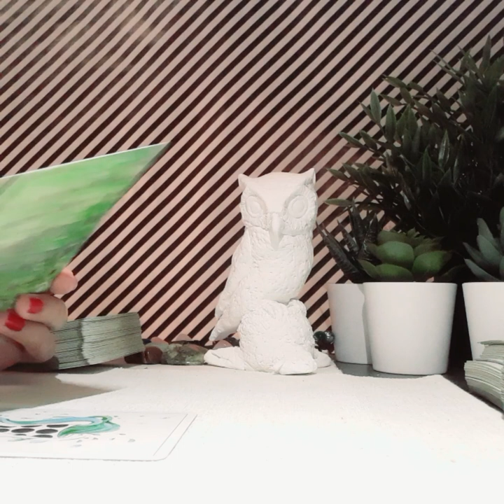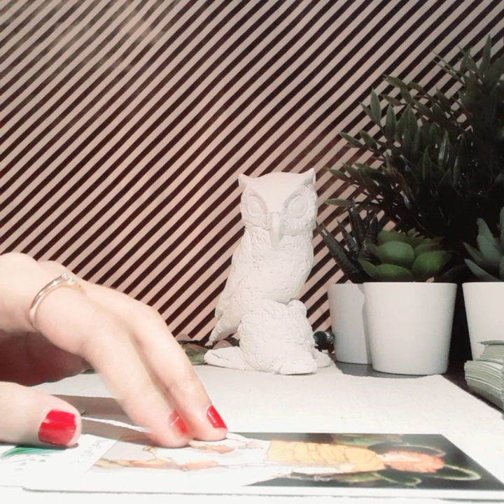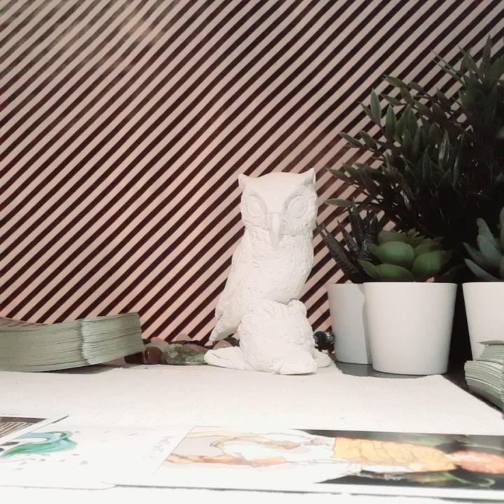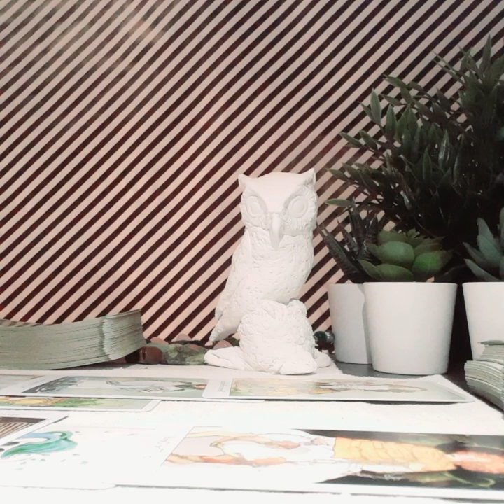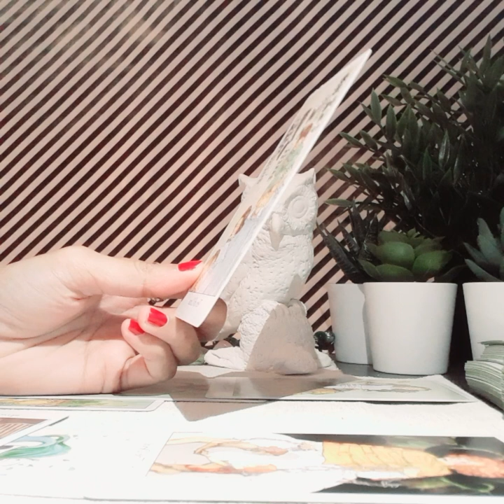CANCER DECEMBER 2019, HAPPINESS BEYOND YOUR WILDEST DREAMS